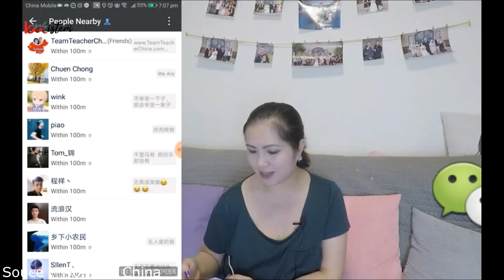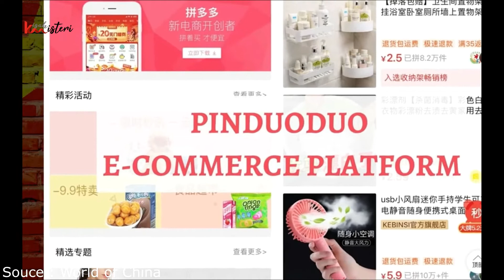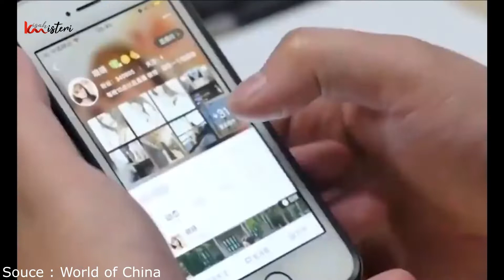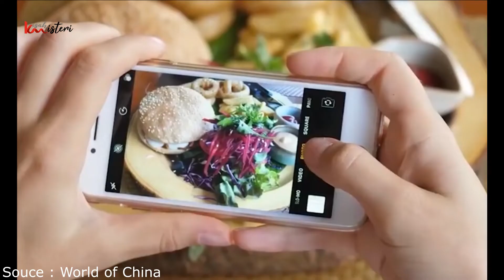Fakta Grup Sosialita Palsu, Pura-pura Hidup Glamour untuk Gaet Pria Kaya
Kismis KisahMisteri GrupSosialitaPalsu - Status sosialita selama ini identik dengan seseorang yang memiliki gaya hidup mewah. Sebuah artikel yang mengungkap sosialita palsu jadi viral beberapa waktu lalu. Barang mewah yang mereka pamerkan tersebut hanya sekadar untuk konten semata. Yang mengejutkan, mereka ternyata saling membantu untuk membuat satu sama lain terlihat glamour. Para influencer palsu tersebut bahkan sering patungan untuk menyewa barang-barang mahal, seperti tas, mobil, hingga kamar hotel.